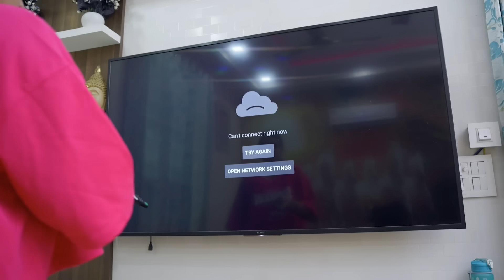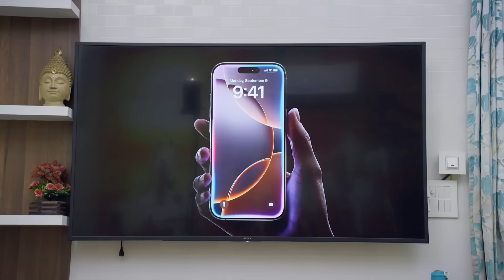Iphone 16 pro max || Fancy Nancy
Written by: Nancy, Dinesh Choudhary
Direction by : Nancy, Dinesh Choudhary
Edited by: Nancy, vishal sharma
Thumbnail By :- Raj sharma
Dop : Shivam Sharma
Account managed by : ​⁠  @SociopoolIndia

CAST
Nancy ,
Raunak Tokas
Kamya rao
Sheela